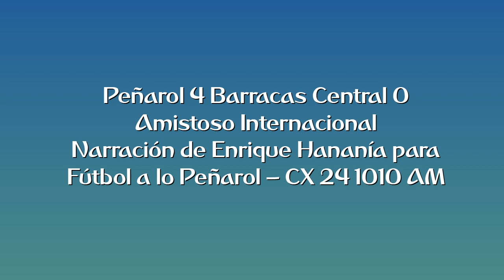Peñarol 4 Barracas Central 0 - Amistoso (por Enrique Hananía)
Los goles del partido, por Enrique Hananía para Fútbol a lo Peñarol de CX 24 1010 AM.